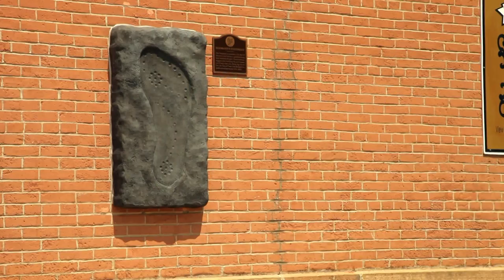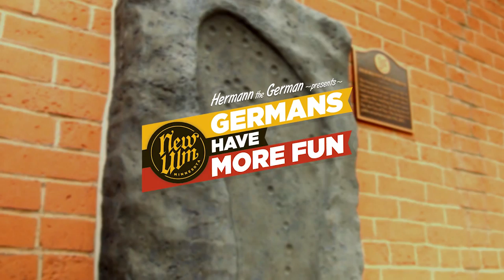Legend of Hermann's Footprint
Legend speaks of Hermann the German's footprint and the fun that it will lead to. Come to New Ulm and experience Hermann's foot
print for yourself!